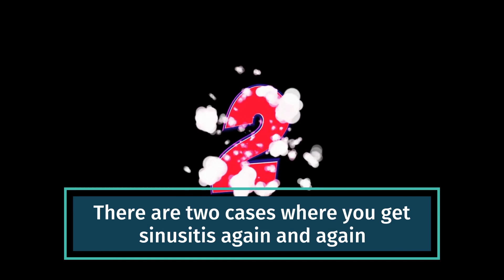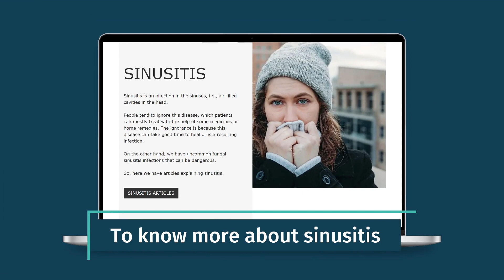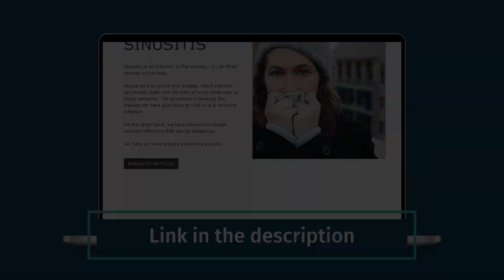Why Do I Always Get Sinusitis | Dr. K. R. Meghanadh| Medyblog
Do you find yourself constantly battling sinusitis?
In this video, we delve into the reasons why sinusitis can become a recurring issue and, most importantly, how to distinguish between two distinct cases.

Don't let sinusitis hold you back; empower yourself with knowledge and take control of your sinus health today!

Please read our articles about sinus infections
Based on articles by Dr. K. R. Meghanadh